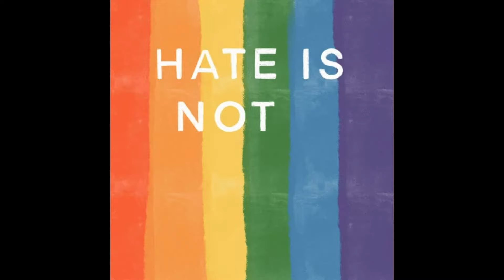Life thoughts in 55 seconds/ believe it or not please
A short of I think up coming videos about thoughts. Actions life is full of images. Thoughts become your reality. Because it is one’s tea, doesn’t make it so for everyone
 However everyone seems to get in line and follow others reality, making it their own. Without thought. Now think about that